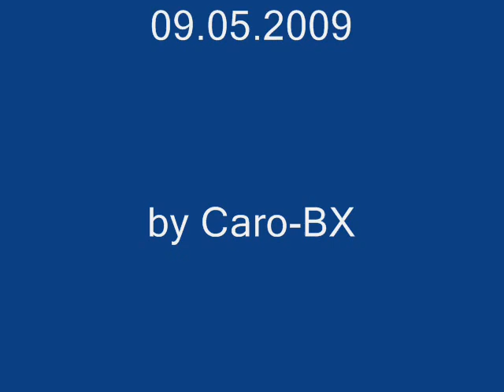Stella und Malin Tobestunde